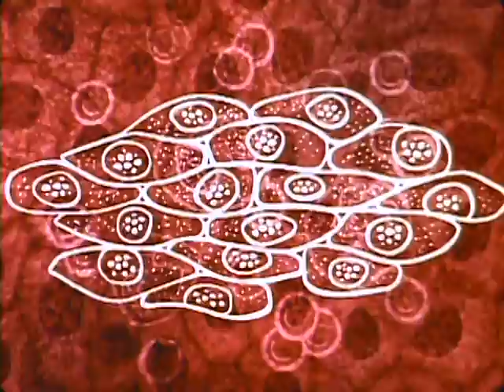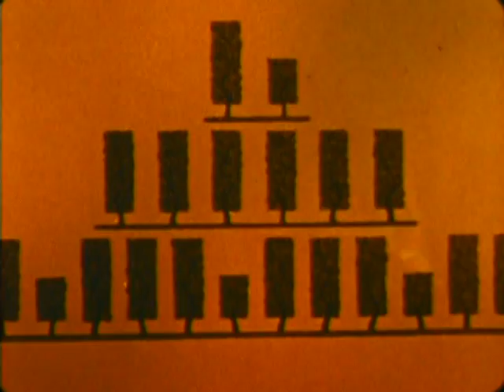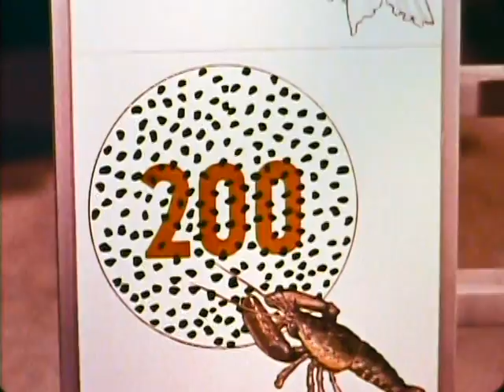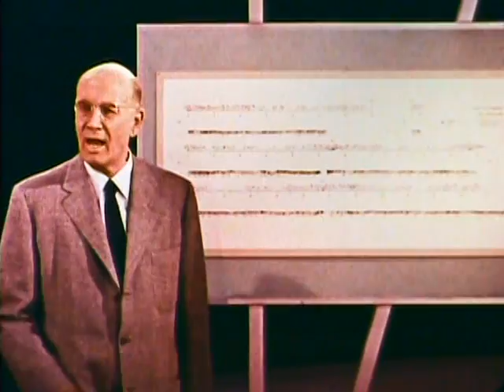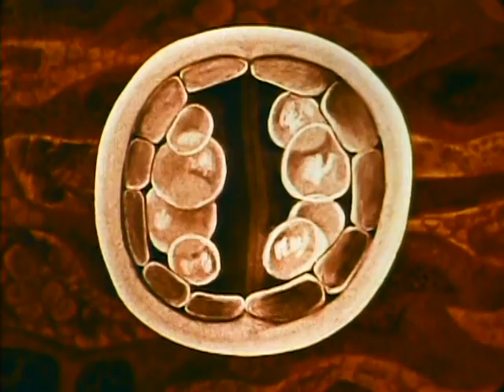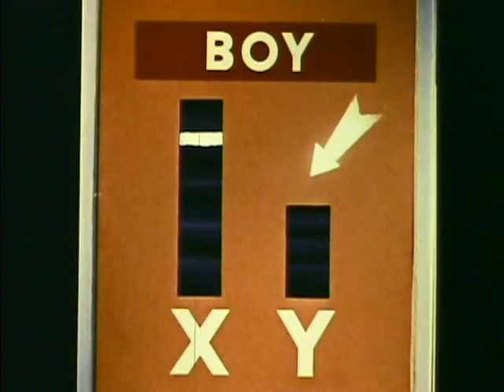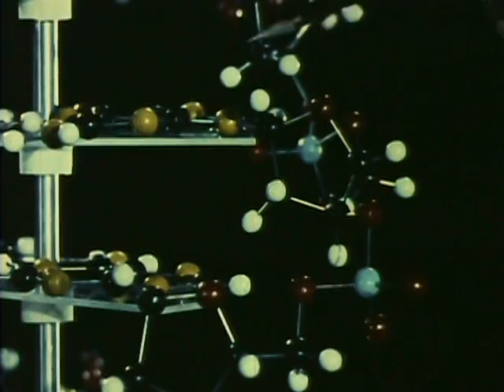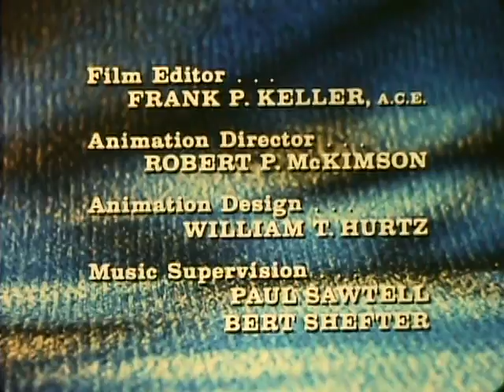Thread Of Life (1960)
A film about genetics and heredity in man. Various traits are shown and the methods by which they are transmitted is explained.